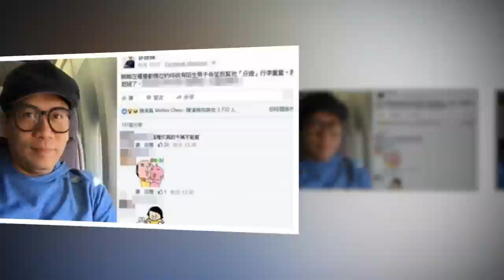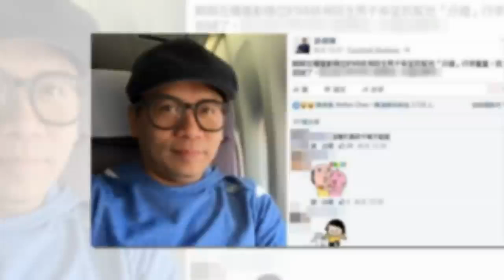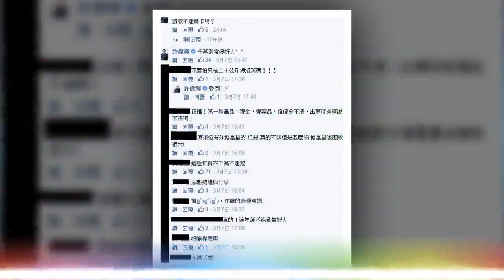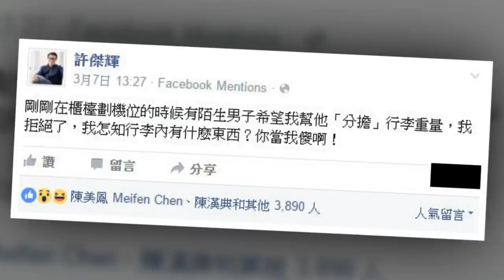许杰辉机场拒帮陌生男“分摊行李重量”！他狠回：“你当我傻啊”，结果竟获得网友一致赞赏！！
在机场行李托运柜台前，总是常常能看到游客着急的把行李箱从磅秤拿上拿下，互相请同行的人帮忙分一点东西、减少重量，就怕行李过重被罚高额罚款，但是如果你遇到陌生人请你帮他分担行李重量时，你会选择帮忙还是不帮忙呢？艺人许杰辉日前就遇到这样的事，他当下立刻狠狠拒绝这个路人的请求，但网友们却都称赞他做的好！